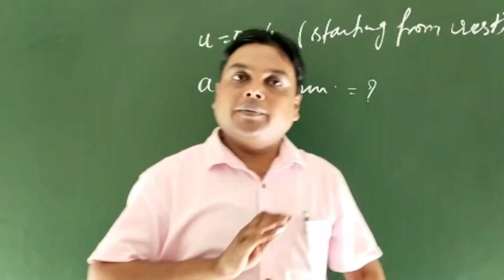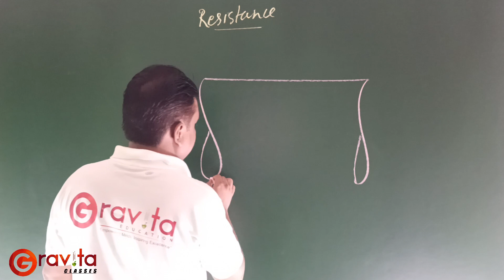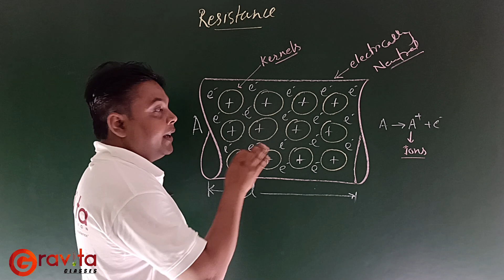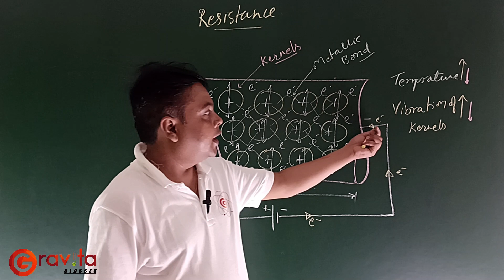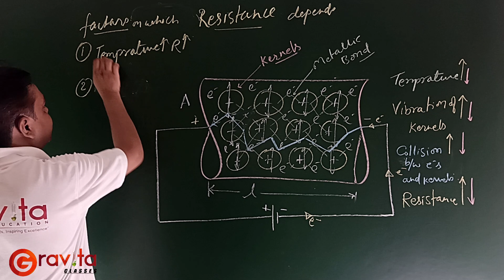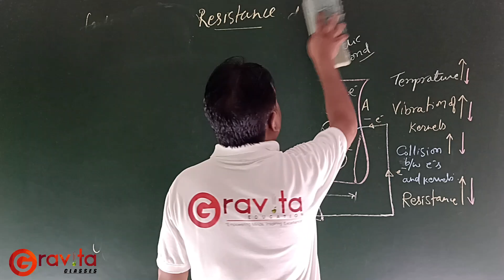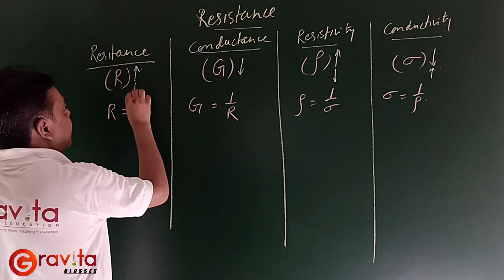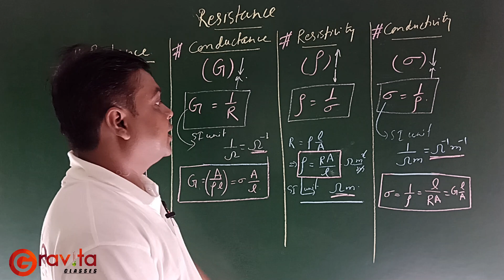Resistance II Electricity (Part-3) II 10th II ICSE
All about Resistance.